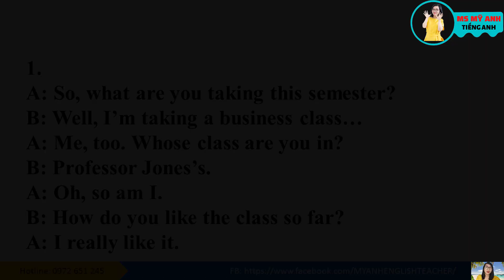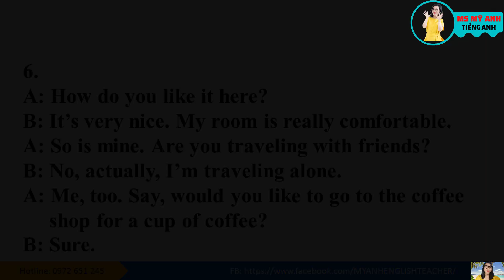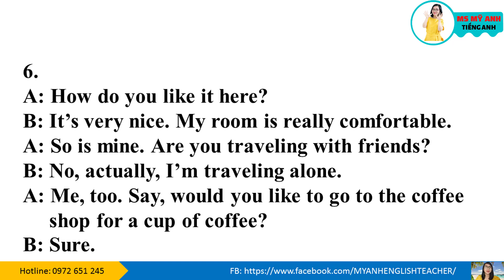Luyện nghe tiếng Anh - Tactics for Listening - Developing - Unit 12: Small Talk - Part 1.